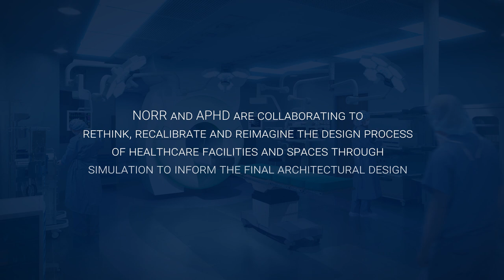Getting it right: Simulation-informed healthcare design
How do you solve a problem when you don’t know that it exists?
In our series titled “Rethink, Recalibrate and Reimagine the Healthcare Design Process”, learn more about how NORR and Advanced Performance Healthcare Design are collaborating on simulation-informed clinical design to harness the collective knowledge and engagement of care providers to mitigate danger and drive innovation.

In this installment, Christopher Hicks, MD, MEd, FRCPC, provides insight on the holistic design process by crash testing a space to Get It Right.

About Us:

NORR is an employee-owned, fully integrated A&E firm. Our professional team of 700 architects, engineers, planners and interior designers work collaboratively across 14 market sectors from offices located in Canada, the US, UK and UAE.

Our mission is to create socially aware, environmentally responsible, and financially viable architecture and engineering design solutions to ensure our clients achieve their business goals while contributing to healthier and sustainable spaces and places across the globe.

Founded in 1938 by Canadian Architect John B. Parkin, we’ve been building on our reputation for inspired design for more than 80 years. We continue to advance design through sustainable stewardship, diversity of people, the power of technology and the pursuit of excellence for the built environment.